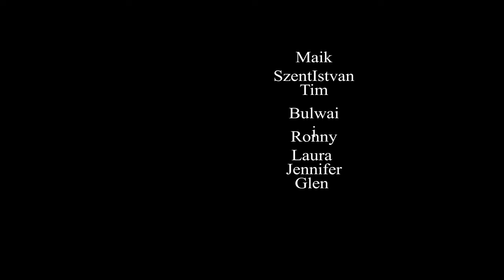🏰✨ Vom Mittelalter zur Moderne - Eine musikalische Reise durch die Zeit ✨🏙️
Dieses Lied nimmt dich mit auf eine faszinierende Reise durch die Geschichte Deutschlands, von den alten Burgen und Klöstern des Mittelalters bis hin zu den modernen Städten von heute. "Vom Mittelalter zur Moderne" erzählt von den Träumen und Errungenschaften, die dieses Land geprägt haben, und wie der Geist vergangener Zeiten auch heute noch lebendig ist. Eine Hymne an die Kontinuität und den Wandel, die uns als Nation verbinden. 🇩🇪🕰️